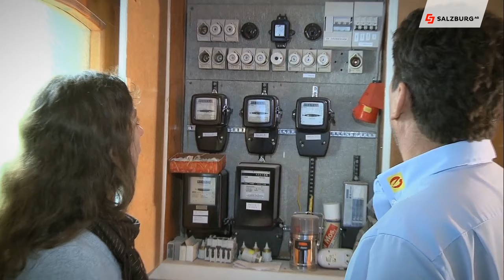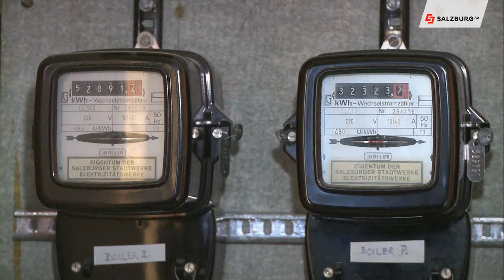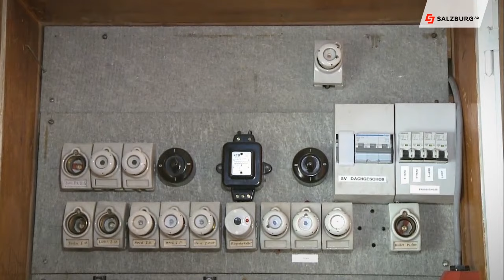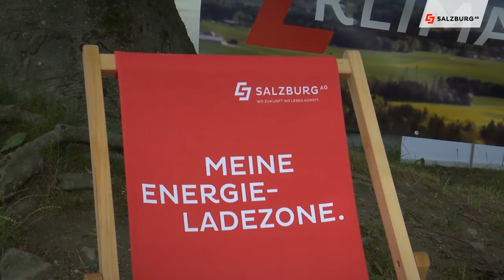Salzburg AG Magazin vom 18. Juli 2019 | Salzburg AG TV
In dieser Sendung geht es um das richtige Lüften in Büros, wir machen mit Ihnen den Zählerkastencheck und machen mit Ihnen einen Ausflug zur IONICA 2019.

Chefredakteurin: Daniela Kinz
CvD: Markus Viertbauer (ST-KM)
Moderation/Sprecher: Markus Viertbauer